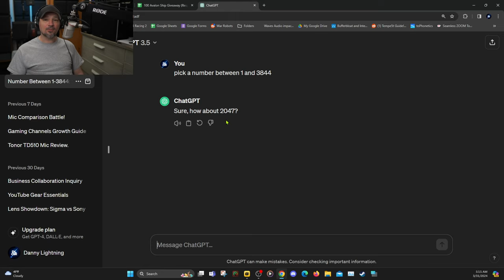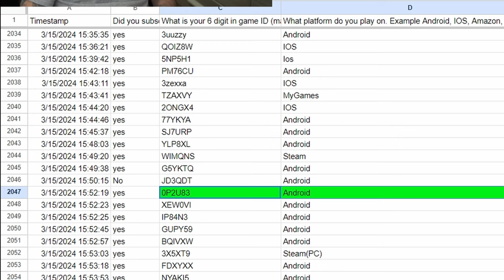War Robots Small Noir Leiming Giveaway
In This War Robots giveaway video we have 7 of the noir leming weapons to giveaway and ill also show you my method for picking winners on the big giveaways

Supporting this channel Helps it keep running and bringing you fun, interesting and helpful videos just like this one!  Danny is disabled and faces many challenges due a autoimmune disease which attacks his muscle and neves, he has other health issues as well which can make most everyday things hard or impossible. Danny has chosen to try and make a living as a content creator instead of trying to get on disability. Content creation doesn't pay all that much unless your getting millions of views each month. Your Support is Greatly Appreciated,  If you Scroll down you will find ways to help support this channel, and you will also find a lot of other interesting things as well.  Thank you for your support!

Join This Channels Membership To help out and Get A Few Fun Perks too !!, memberships starts at just a couple of bucks.

-Need Some VST Plugins to Edit your Audio and Achieve Pro Level Sound Quality Just

-Explore My Top Picks. Must Have Audio / Video Gear and Even Some Amazing Everyday items on Amazon.

-Interested in joining the Lightning Fans Discord Server?
(if this link no longer works please let me know)
Please note I do not manage or run the Lightning Fans Discord server. The moderators/admins that do have full control to run the server as they see fit. if you get banned for bad behavior, spamming or anything along those lines,  that was not my decision so don't get mad at me.  just be cool, don't spam and follow the rules and everything will work out just fine.

-All music used on this channel is sourced from YouTube, licensed music services, or original compositions created by me.

Game links and news
-web shop, get cheaper in game items from pixonic